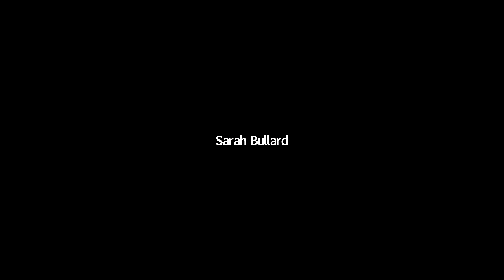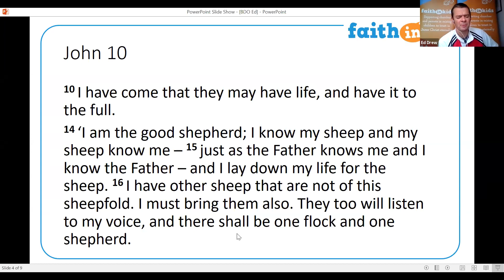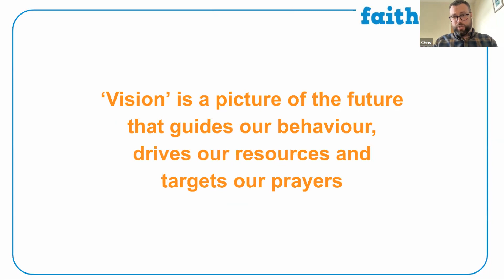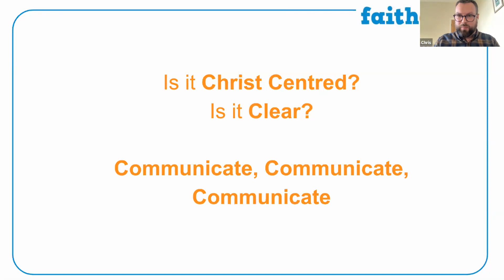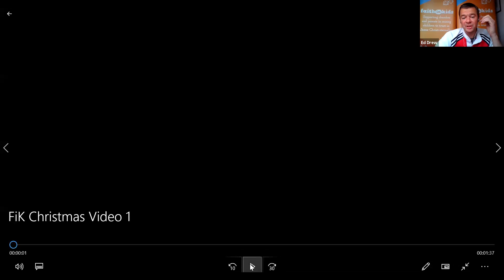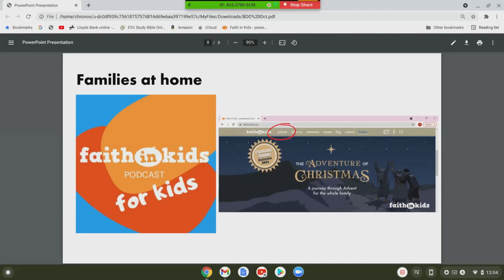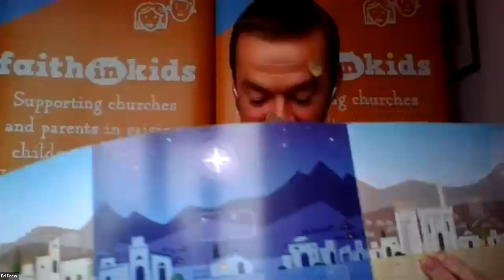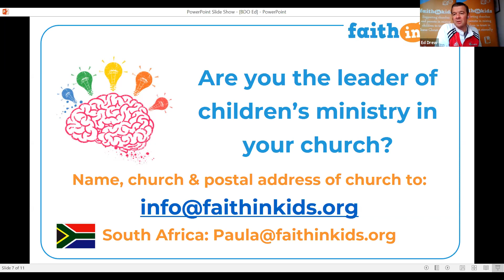Big Day Out 7th October 2021 - Ministry in uncertainty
There is much ministry that could be done. There are so many that need help. There is usually no shortage of good ideas, events that could be run, ministries that could be started up (again) and your time could easily be filled usefully many times over.
Come and join with others to share, learn and prioritise together. We don't promise to give you the answers but we will encourage you as we think together through the current uncertainty with the care and wisdom of others who understand.

Big Day Out exists:

to bring together Children's ministry leaders for encouragement

to inspire and train for excellence in Children's ministry

The Big Day Out is a termly day for those involved in leading the Children's ministry in their local Church. Whether you are full time, part time or spare time, we hope the day will encourage and equip you.